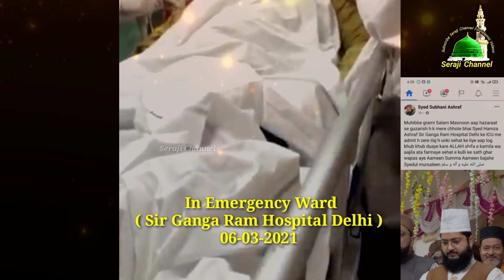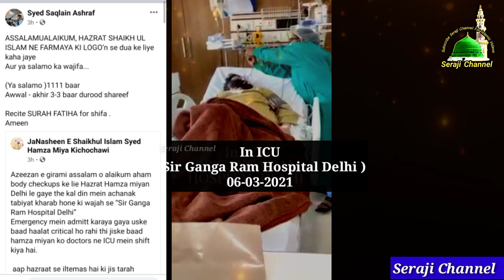Syed Hamza Ashraf in ICU | Dua Ki Apeel |Janashine Shaikhul Islam Syed Madni Miya